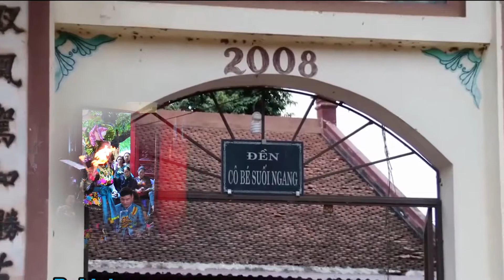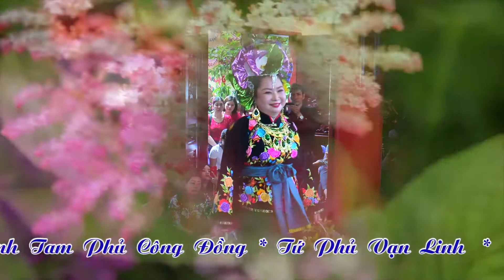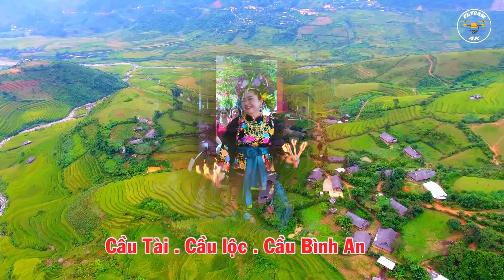Cô Đồng Hà Nội Hầu Nhiều Tiền Nhất Năm 2018 Tại Phủ Tây Hồ Hau gia Co Be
Quay Phim 4k . Pull HD. Frycam .Dựng Phim Chuyên Nghiệp Hầu Bóng MV . Đám Cưới. Hội Nghị .Tư Liệu, Kỹ Sảo Đặc Sắc